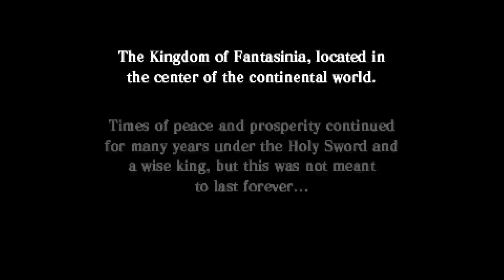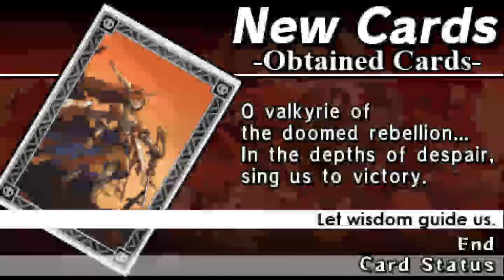Sting! & Vanillaware - Yggdra Union : du Magic dans ton tactical-rpg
Yggdra Union est un des jeux emblématiques du studio Sting!, avec Riviera. Ce rpg-tactic à la fois simple et riche dans ses mécanismes, a le bon goût d'ajouter au gameplay traditionnel de ce type de jeu la gestion et l'utilisation de cartes que l'on gagne au fur et à mesure de sa progression. Jetons un coup d'oeil à ce jeu charmant et plein de fraicheur...